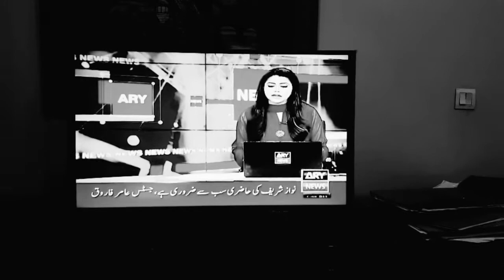Good student VS bad student